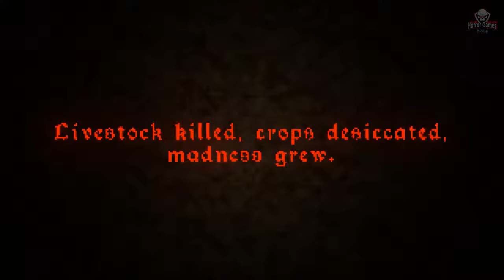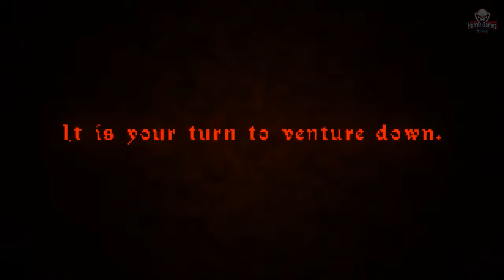The Crypt Terror | FULL GAME | 1080p /60fps | Gameplay Walkthrough No Commentary (Short Horror Game)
The Crypt Terror | FULL GAME | 1080p /60fps | Gameplay Walkthrough No Commentary